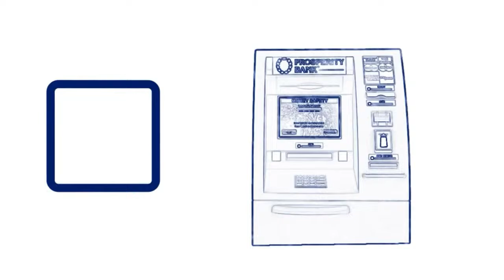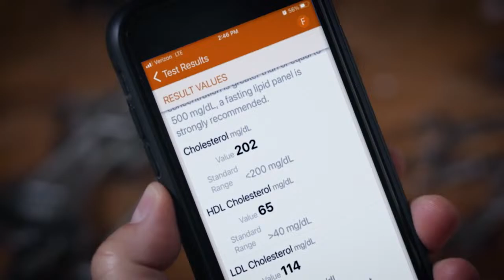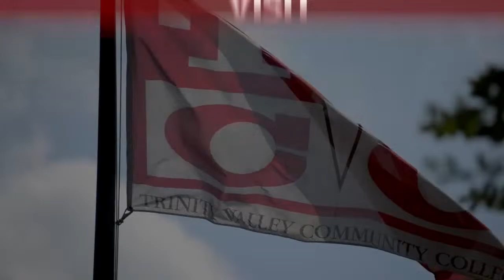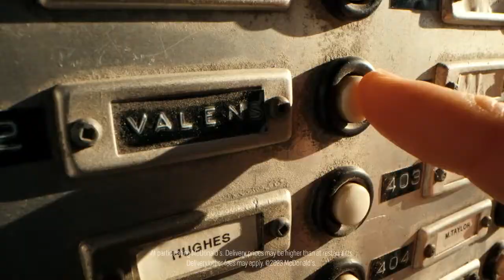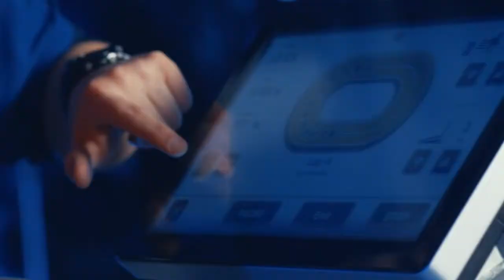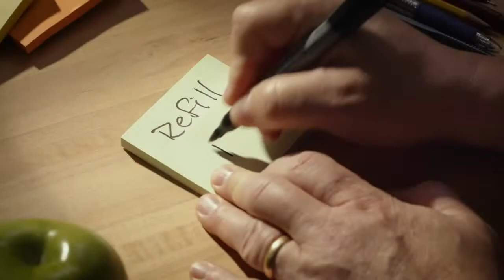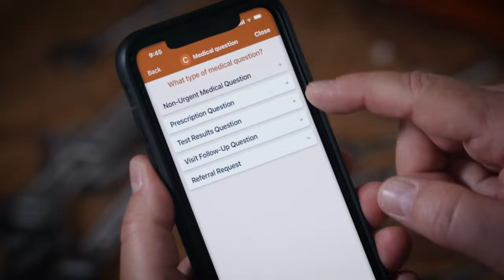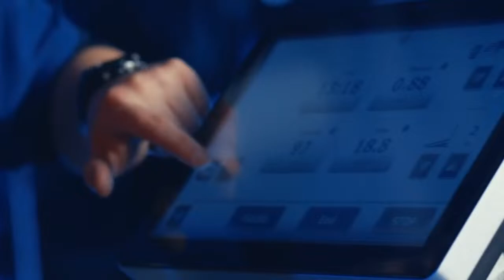Cardinal Softball vs Northeast Texas